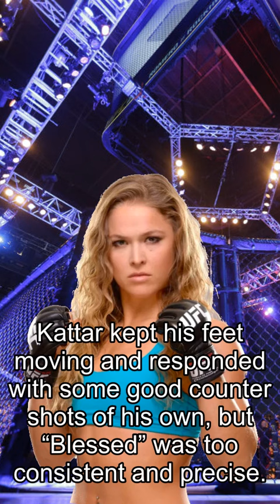Rousey about Fights, Highlights! Holloway Looks Unstoppable In ABC Beatdown